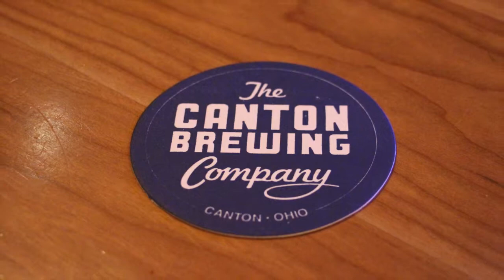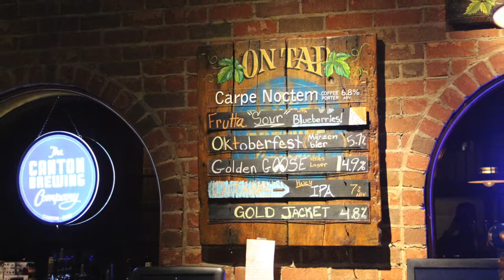Canton Brewing Co.— Local Business Spotlight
Innis Maggiore's Jim Cyphert travels to local business Canton Brewing Co. to see what's on draft in this Local Business Spotlight.

Canton Brewing Co. Borrows from the Past, Keeps an Eye on the Future

Stark County brewery, with roots dating back to 1883, is right at the center of the ongoing revitalization of downtown Canton.

Canton Brewing Co.'s success is built on living up to a rich tradition.

But, sitting still is no way to mark your territory in today's competitive craft beer environment.

The brewery's inspiration springs from the original Canton Brewing Co., one of five major breweries that operated in Canton before Prohibition.

Yet, its creativity and innovation equip the brewery to satisfy the changing tastes of today's craft beer lovers.

The original Canton Brewing Co. was founded in 1883 by Otto Giessen, a Bavarian immigrant. There was change and growth, until Prohibition got in the way.

In February 2015, Canton businessman David Beule, opened a new craft brewery at 120 3rd St. NW in Canton. He named it Canton Brewing Co. to keep a legacy alive.

But, Beule, who operates Appalachian Basin CPAs downtown, also had a vision for a vibrant downtown district when Canton Brewing was conceived.

Downtown Canton is undergoing huge change. Centennial Plaza construction kicked off last month, and it's expected to continue through July 2020.

"I saw the brewery as a core piece in the redevelopment of downtown," Beule said. "It's a long-term plan, but it's coming to life."

Part of that long-term plan includes Beule opening a second brewery, Innovation Brewery, in the opposite corner of Centennial Plaza.

There's short-term pain before long-term gain. Snorky's on Third, Canton Brewing's upstairs restaurant, is closed during construction. Patrons must access the brewery through the Speakeasy entrance on Market, where they can still order food with their beer.

"We're going back to our roots," Beule said, referring to the original brewery set up before the restaurant opened.

CantonBrewing collage

Brewmaster Dylan Hamilton joined Canton Brewing Co. last year. He'd been brewmaster at Buckeye Lake Brewery in Buckeye Lake, Ohio.

Hamilton had been home brewing and decided to send his resume to breweries. He got a job at Buckeye Lake as a brewer's assistant, and worked his way up to brewmaster.

Hamilton also studied brewing through the Siebel Institute of Technology, which has educated brewers around the world for more than 140 years.

"I learned a lot about brewing, but also realized I knew a lot," Hamilton said. "I felt like I'd reached my limit at Buckeye Lake. I saw Canton Brewing was looking for a brewmaster, so I applied."

Hamilton has been putting his touch on Canton Brewing classics including Carpe Noctem Coffee Porter, Cascade Pale Ale and Tuscora Pilsner.

Cascade was the beer the founders of professional football were drinking when the game was created, and Tuscora also dates back to the original Canton Brewing Co.

Hamilton also has had fun with some newer offerings, including Audi 5000 Mango Milkshake IPA, Déjà vu White Stout and Julie Dry-Hopped Grisette.

As the seasons change, so too do the beers. Hamilton is planning a Pumpkin Ale for the fall and a Christmas Ale, or two.

"We focus on the fundamentals, but we also like to experiment by doing some things that stand out," Hamilton said.

That's a must today.

According to the Brewers Association, there were more than 7,000 breweries in the United States and more than 300 in Ohio at the end of 2018. More have opened this year and are in planning.

"Some people will drink a beer only once," Hamilton said. "They're always looking for something new. You need a mix of staple beers and also something for the enthusiasts."

Today, it's tougher for craft breweries to expand far from their communities, and there's a trend of enhancing the experience inside the brewery.

Most of Canton Brewing's beer is sold at the Speakeasy and Snorky's on Third. But the brewery works with Esber Beverage to distribute its beer to nearly 40 restaurants and bars, primarily in Stark County.

"Our beers have reached Akron, Cleveland and Columbus," Hamilton said.
But the focus remains close to home.

Canton Brewing supports regional beer festivals and often buys beer back to assist the local charities involved. The brewery also sponsors the "Gray for May" event for brain cancer, where a portion of proceeds from its Julie Dry-Hopped Grisette are donated to the American Cancer Society and the Julie Mesaros Educational Endowment Fund.

Craft beer has a bright future in Stark County. And Canton Brewing will continue to borrow from the past as it strives to meet the ever-changing and expanding craft beer landscape here.